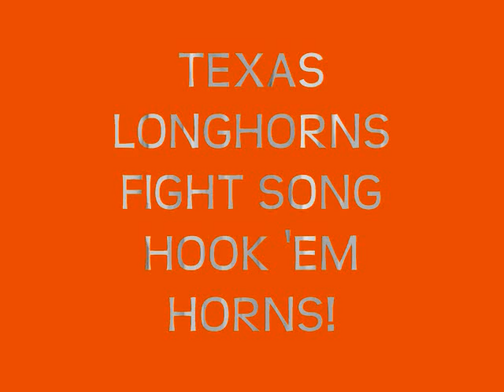Texas Longhorns Fight Song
The Best school ever and there fight song.